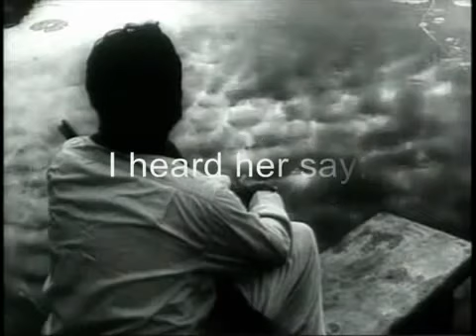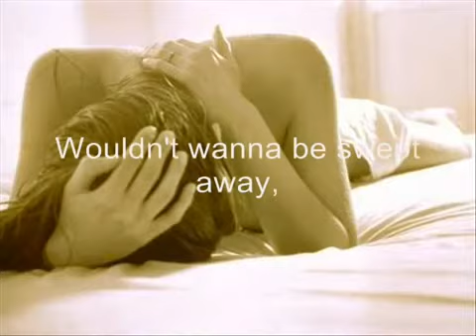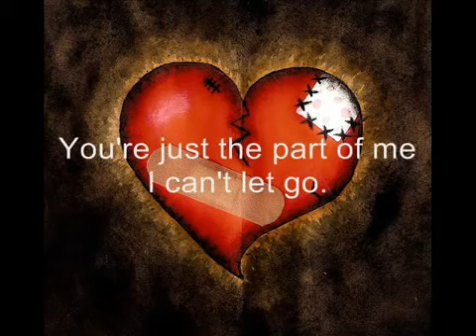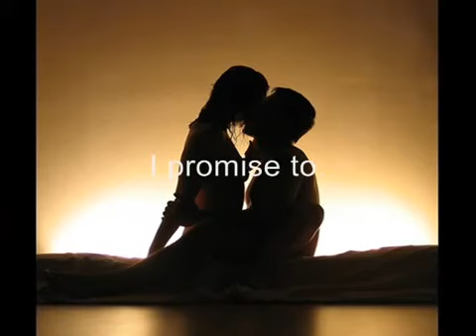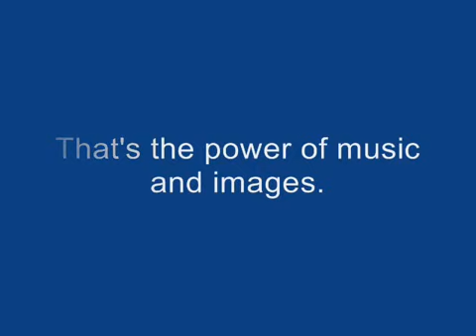CHICAGO Hard To Say I'm Sorry